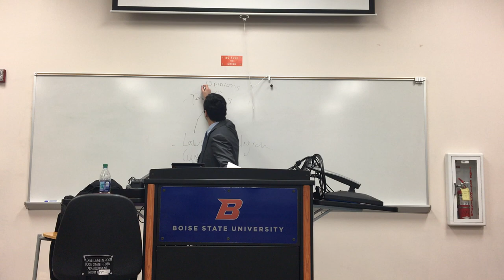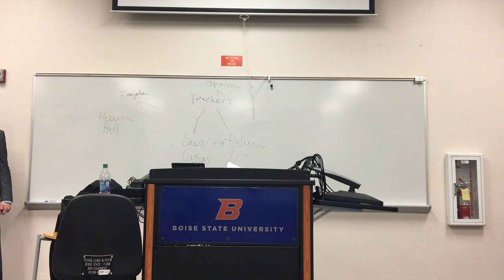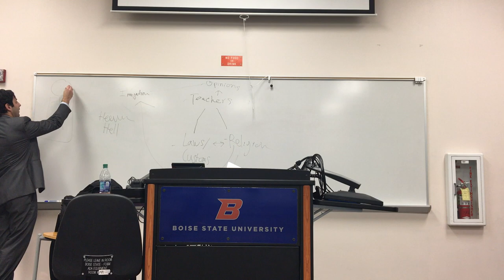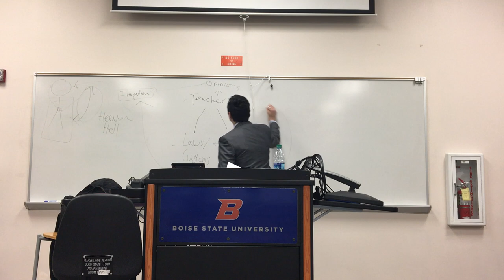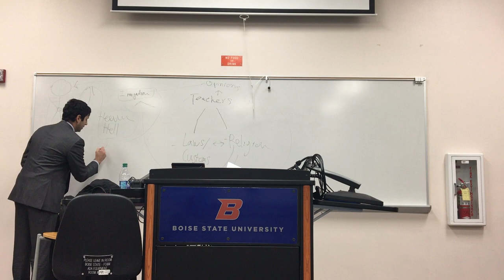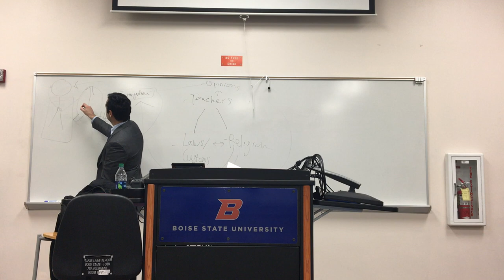Arthur Milikh, Lecture on Rene Descartes and the Need for a Philosophic Method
Arthur Milikh gives an introduction to the importance of Rene Descartes for the history of political philosophy.